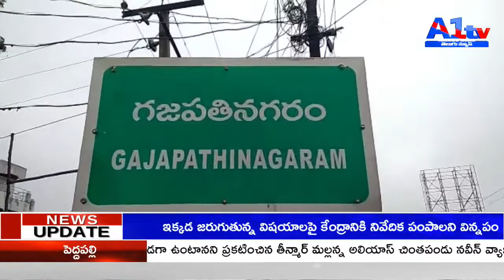మట్టి గణపతులనే పూజించాలని టిడిపి పిలుపు GAJAPATINAGARAM || A1TV TELUGU